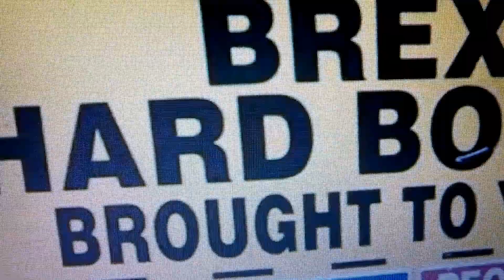Brexit Trigger about to be Pulled